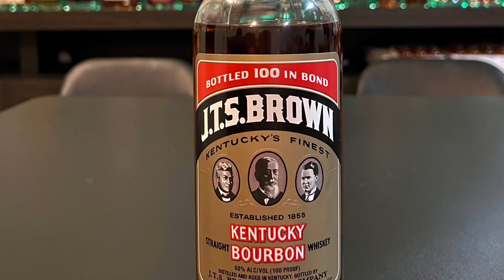JTS Brown Bottle In Bond Kentucky Straight Bourbon Whiskey/ Uncorking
JTS Brown Bottle In Bond Kentucky Straight Bourbon Whiskey/ Uncorking … another excellent addition to our collection… very good nose and taste… good proof at an awesome price… enjoy!!